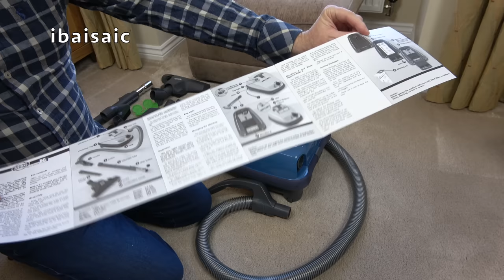Sebo K1 Komfort Cylinder Vacuum Cleaner Review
Here's an 18 year old German made Sebo vacuum cleaner that almost looks and works like a new machine.